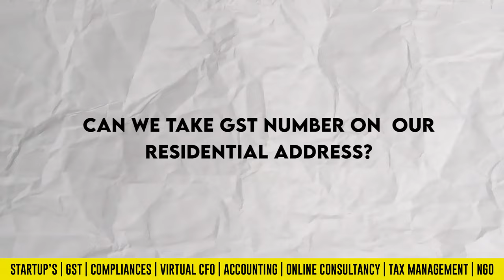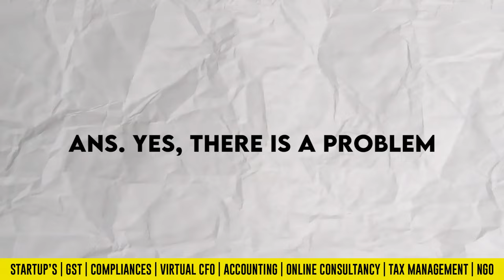Residential Address in GST| क्या घर के Address पर GST ले सकते हे | GST Drive 2023 | StartRootFintech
gst registration process in hindi
gst registration 2023
all india gst drive
home address in gst registration
special drive residential dwelling पर सभी सवाल और जवाब
highest gst collection state in india 2023
gst special drive,effect of home addres in gst
gst drive,gst 2023
जी एस टी घर के एड्रेस पर लिया हैं कुछ होगा तो नही ।
gst in hindi,gst registration special drive
special gst drive for fake registration
gst special all india drive
special drive gst